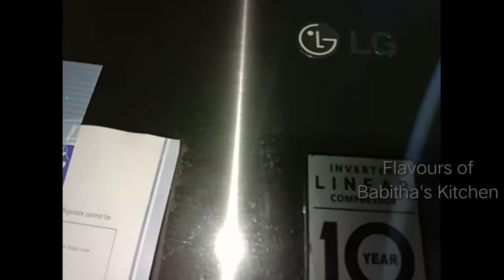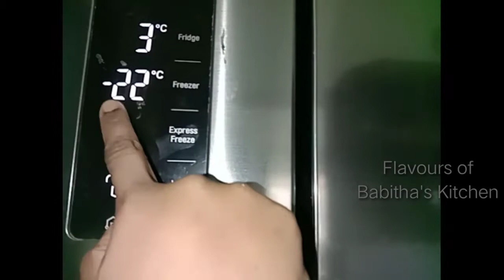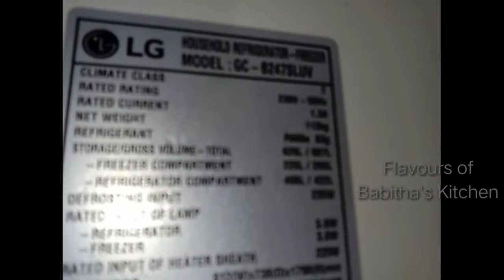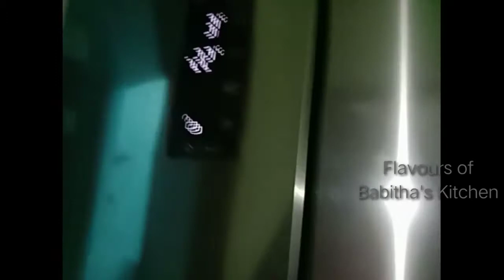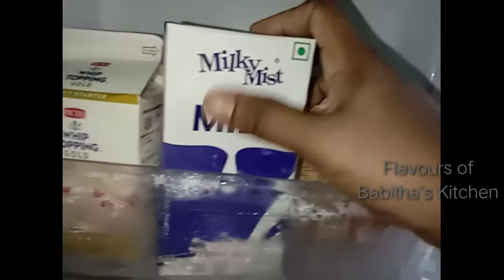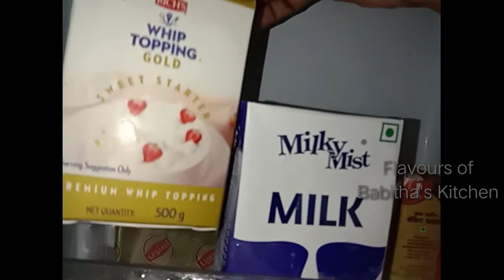fridge tour//Amazone products//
"ഫ്രിഡ്ജ് എങ്ങനെ വൃത്തിയായി ഉപയോഗിക്കാം "